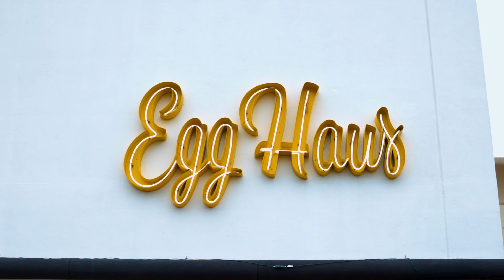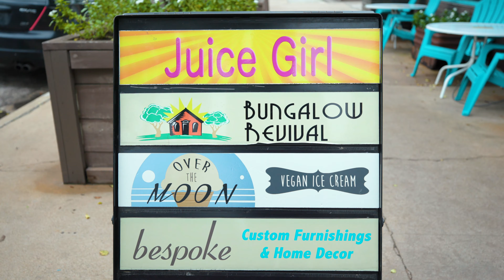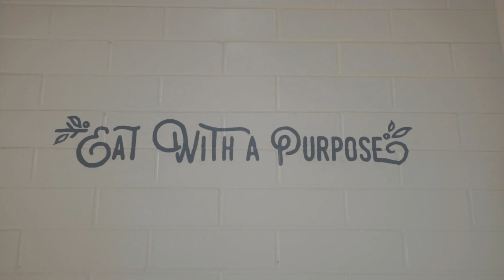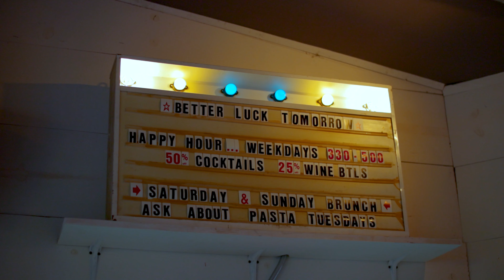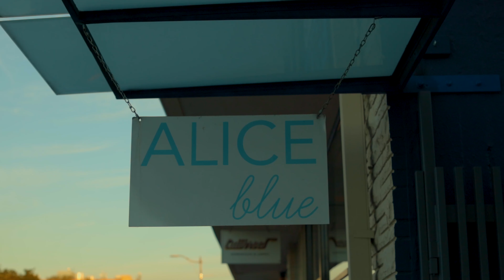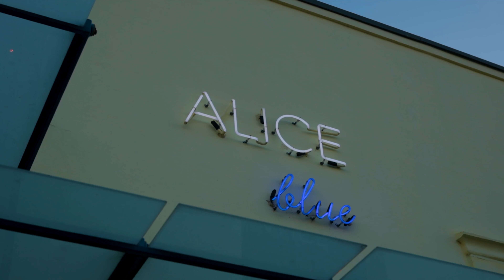Neighborhood Spotlight: The Heights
Join us as we take you through a day in the life in one of Houston's most treasured neighborhoods, The Heights. Follow us as we visit some of our favorite local businesses and discuss what we love most about living and working in The Heights.